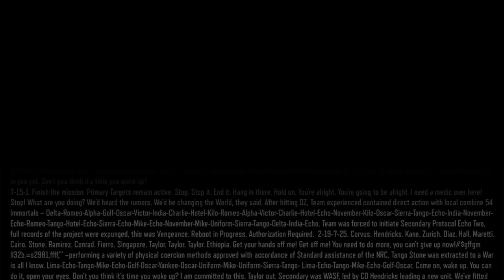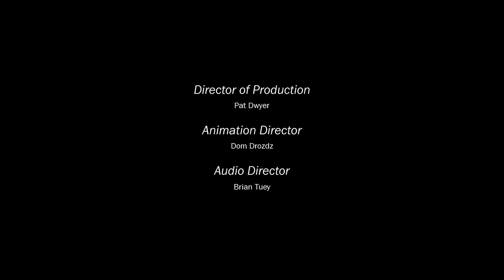Let's Play Call of Duty: Black Ops III [Finale] - I STILL DON'T UNDERSTAND ANYTHING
CLAP YOUR HANDS IF YOU'RE CONFUSED

Call of Duty: Black Ops III is owned by Treyarch.